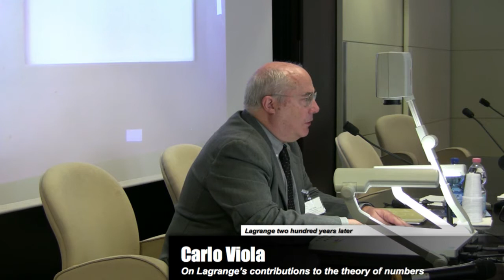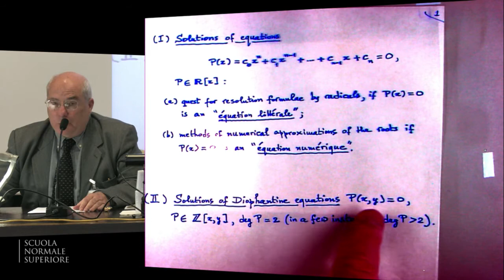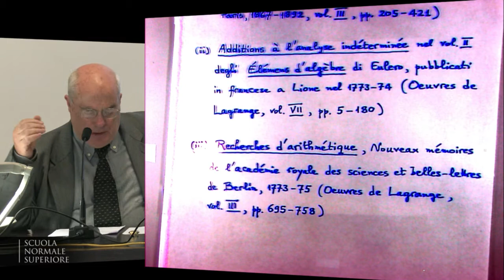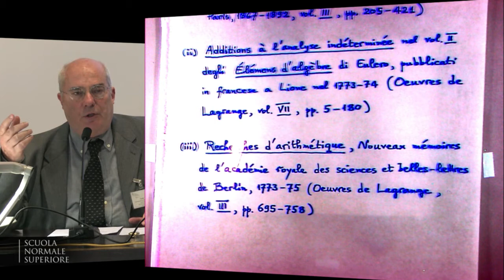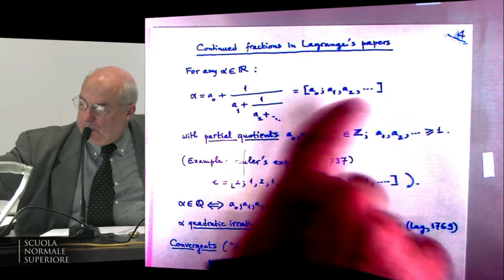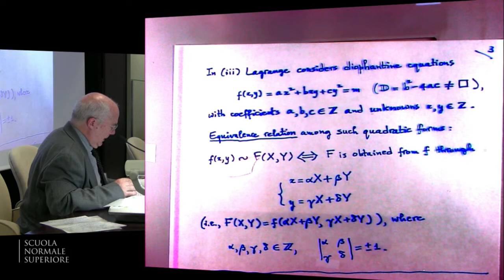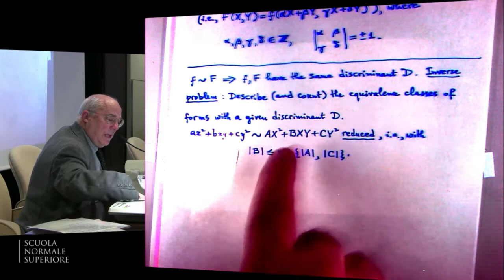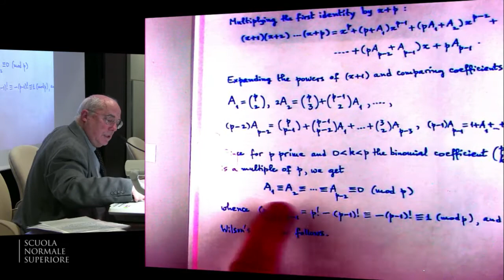Carlo Viola, On Lagrange's contributions to the theory of numbers - April 15, 2013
Carlo Viola, Università di Pisa
On Lagrange's contributions to the theory of numbers

Lagrange two hundred years later
International Conference
15-18 April 2013